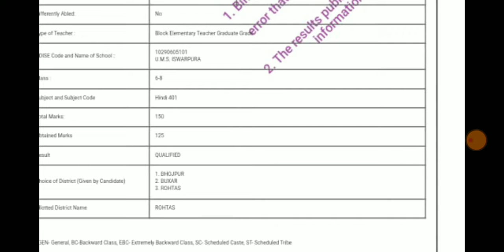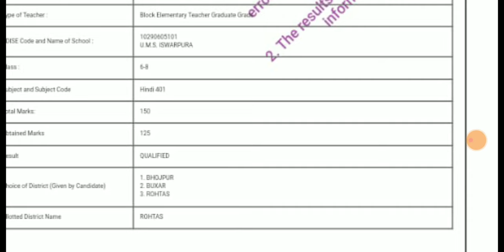बिहार नियोजित शिक्षक सक्षमता परीक्षा।125 नम्बर के बाबजूद नहीं मिला अपना जिला।ALL TET taiyari